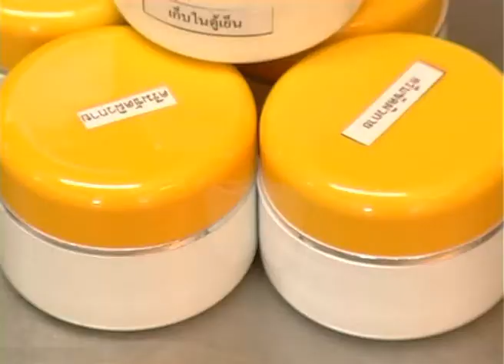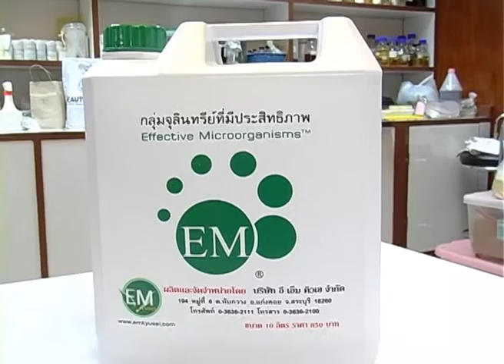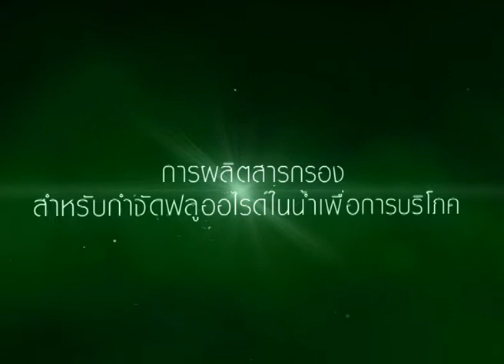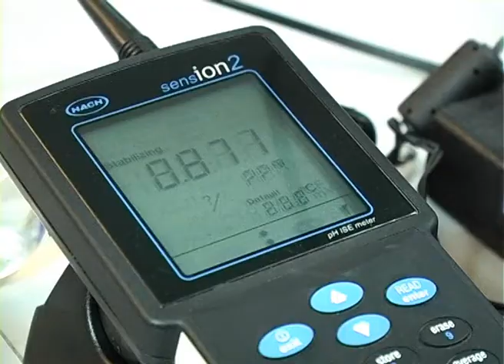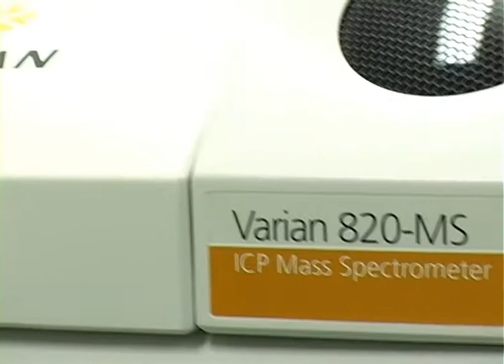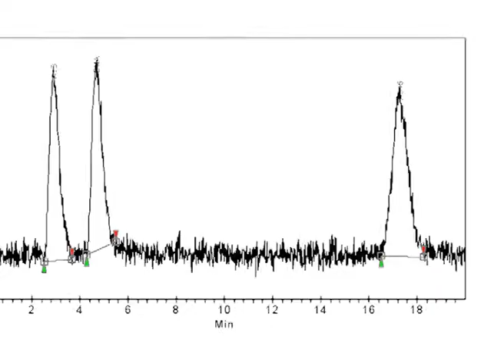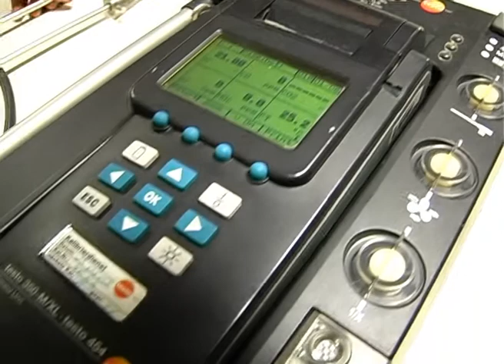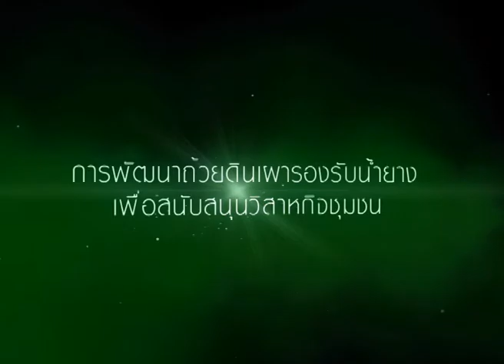Thailand Research Expo 2012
Thailand Research Expo 2012 DSS Science VDO